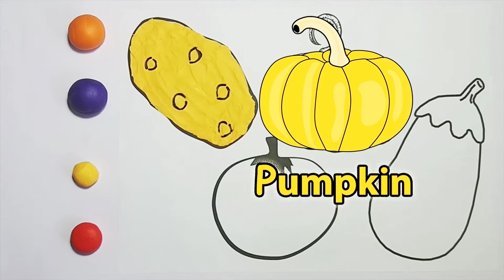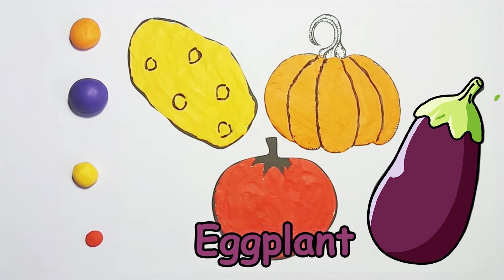Learning Vegetables, drawing and coloring with plasticine for Toddlers, Kids | Dolly Art♥✮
Hi guys, It's Dolly. ❀
Let's learn Vegetables and color with plasticine.

learning vegetables.
drawing and coloring with plasticine.

♥Dolly Art♥